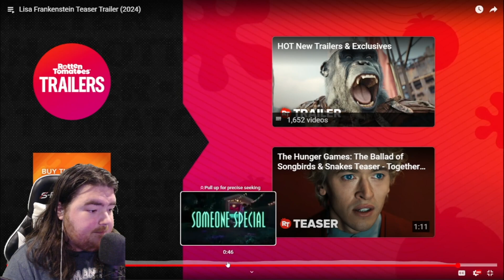Lisa Frankenstein Teaser Trailer REACTION!! - 2024 Kathryn Newton, Cole Sprouse, Diablo Cody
We have a podcast on every platform! - Weekend Movie Bros!!

(JACOB) TV Time: Dylan Jones
(JACOB) Letterboxed: PeopleFlyAwayWe have a podcast on every platform! - Weekend Movie Bros!!